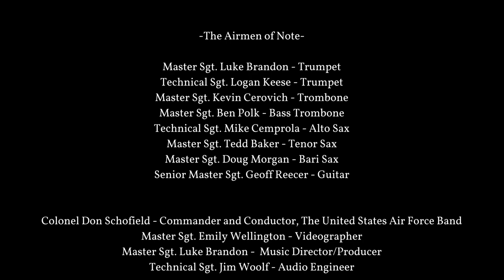ODE TO JOY - The Airmen of Note and Die Big Band der Bundeswehr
Today we celebrate the 250th baptism day of Ludwig van Beethoven. He was one of the greatest composers of Viennese Classic.
We had the honor to cooperate with our amazing American friends "The Airmen of Note" and organized a transatlantic recording session. Beethoven brought the Viennese Classic to the epoche of romance. We bring his Music to Jazz. Like our Big Band musicians, Beethoven was a Master of Improvisation.
Enjoy this great version of "Ode To Joy", one of his greatest compositions.

Credits:
Arrangement: Torsten Maaß

 -The Airmen of Note-

Master Sgt. Luke Brandon - Trumpet
Technical Sgt. Logan Keese - Trumpet
Master Sgt. Kevin Cerovich - Trombone
Master Sgt. Ben Polk - Bass Trombone
Technical Sgt. Mike Cemprola - Alto Sax
Master Sgt. Tedd Baker - Tenor Sax
Master Sgt. Doug Morgan - Bari Sax
Senior Master Sgt. Geoff Reecer - Guitar

Colonel Don Schofield - Commander and Conductor, The United States Air Force Band
Master Sgt. Emily Wellington - Videographer
Master Sgt. Luke Brandon -  Music Director/Producer
Technical Sgt. Jim Woolf - Audio Engineer

-Die Big Band der Bundeswehr-

Stabsfeldwebel Thomas Inderka - Trumpet
Feldwebel Cay Schmitz - Trumpet
Oberstabsfeldwebel Adi Becker - Trombone
Hauptfeldwebel Philipp Schug - Trombone
Hauptfeldwebel André Cimiotti - Alto Sax
Oberfeldwebel Johannes Müller - Tenor Sax
Stabsfeldwebel Vincent Nguyen - Piano
Oberfeldwebel  Jens Bachmann - Upright Bass
Stabsfeldwebel Thomas Lieven - Drums

Oberstleutnant Timor Oliver Chadik - Bandleader
Oberfeldwebel Jens Bachmann - Video Edit
Oberfeldwebel Alexander Hartmann - Audio Engineer